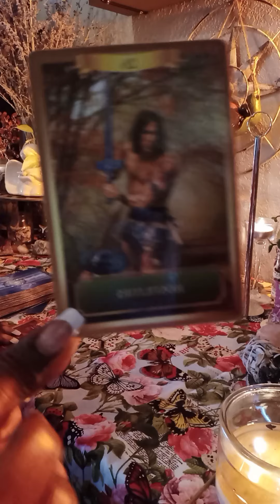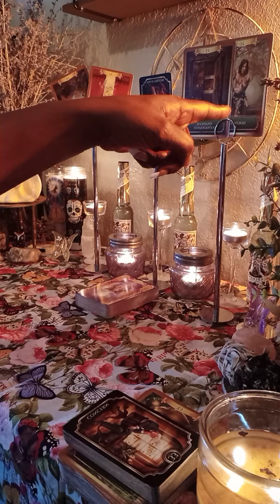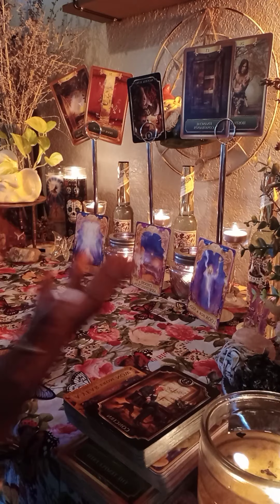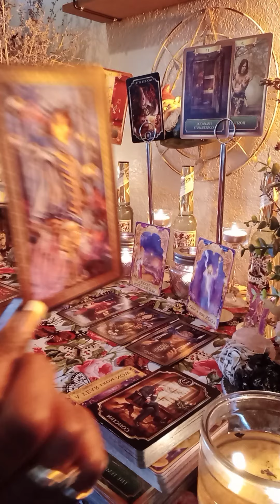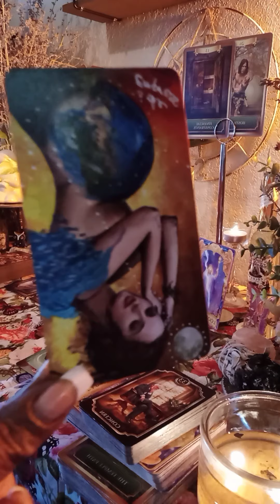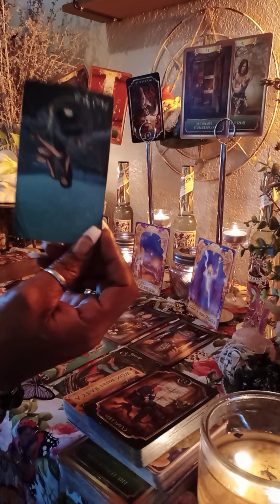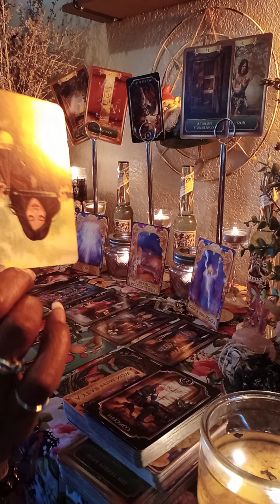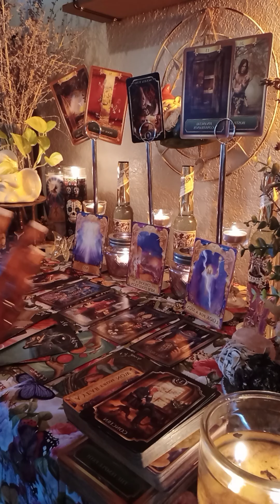DF vs. Karmic/ DAMMMN! They took your money 💰 😪 and you are PI$$ED🤬☠🤬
WE ARE HEALING AROUND HERE ❤

Thank you for ALL of your LOVE and SUPPORT of this channel ❤

NAMASTE!